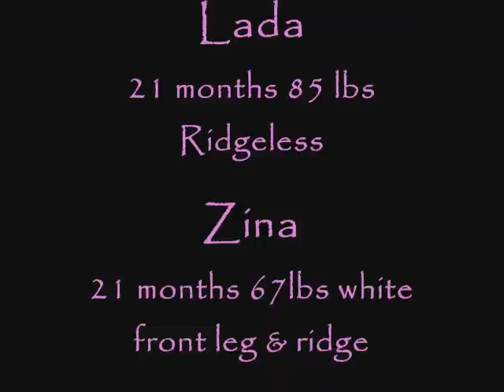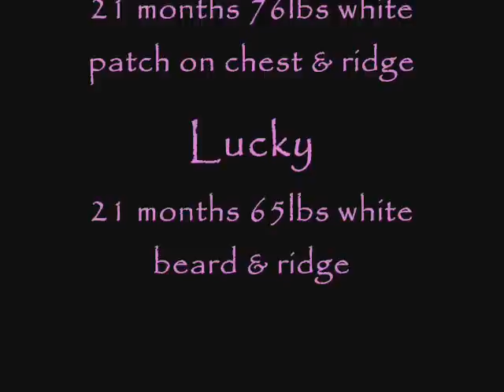Rhodesian Ridgeback Labrador Mix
Highlight of Lucky one of our puppies @ 21 months